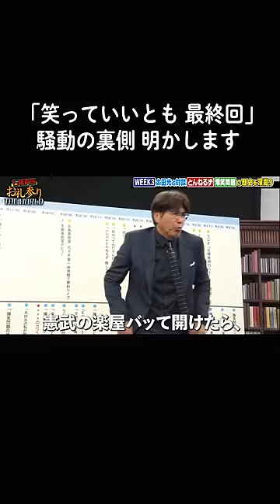「笑っていいとも」の乱入騒動の裏側を語り尽くす！ 石橋貴明 と#太田光 が緊急対談！ とんねるず と#爆笑問題 の年表を振り返りながら、忖度なしの激論🔥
4週連続特大企画、3週目！

爆笑問題 の#太田光 が登場
とんねるず と#爆笑問題 、デビューから現在までの年表をもとに
2組の歴史を深堀りしていきながら
お笑いやテレビについて【忖度なし】で語り尽くす！

太田光、長年恨みがある相手から
笑っていいとも最終回乱入の裏側トーク
2人を繋ぐ思い出の東武東上線トークまで
東京のお笑い界で長年戦ってきた2人の“ディープな話しが満載！

4週連続企画は、これからも目白押し！

第4話
7/13(木)22:00～
2023年の#WBC で
栗山英樹 監督に石橋貴明が直接感謝を伝える
同年代で共に#甲子園 を目指していた2人が
神宮球場で44年振りとなる奇跡の再会！
溢れる野球愛から2時間を超えたロング対談では
監督になるまでの歴史やWBCの舞台裏まで語られる
そして侍戦士たちから#栗山監督 へ感謝の言葉から
2人を師と仰ぐスペシャルゲストも乱入！

▷公式SNSでも見どころ配信中！